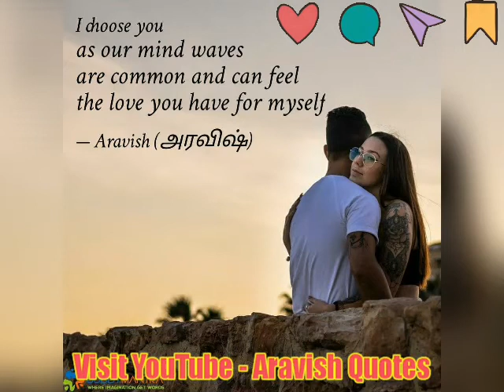Relationship Quotes | Good Morning Thoughts | Get Inspired | Motivational Short Quotes